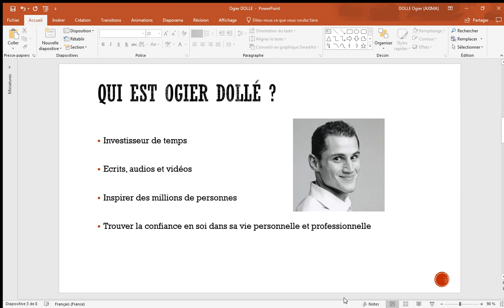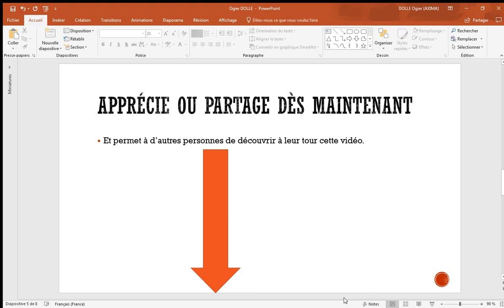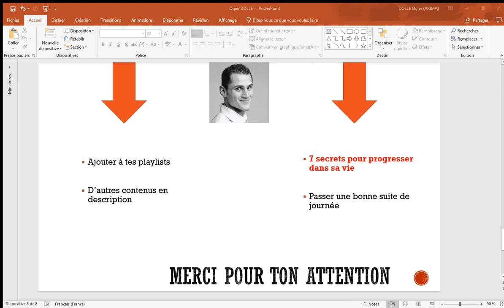BOB PROCTOR - Ses 10 règles d'Or en français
Clique-ici pour découvrir les 10 règles d'Or selon Bob Proctor en français.
Découvre son livre "Vous êtes né riche"

Bob Proctor est largement considéré comme l'un des maîtres vivants et des enseignants de La Loi de l'Attraction et figure dans le film à succès The Secret.

Ayant travaillé dans le domaine du potentiel de l'esprit pendant plus de 50 ans, il a transformé la vie de beaucoup de personnes grâce à ses livres, séminaires et coaching personnel.

Il a travaillé côte à côte avec Earl Nightingale à Nightingale-Conant de 1968 à 1973.

1. Découvrez votre but
2. Ne perdez pas vos minutes
3. se démarquer
4. Chercher des échecs
5. Conquérir vos propres limites
6. Demander conseil à des experts
7. Ne vous inquiétez pas de ce que les autres pensent de vous
8. Ne jamais dépasser la barrière du terrorisme
9. Développez votre imagination
10. Changer le paradigme

.:SOURCES:.